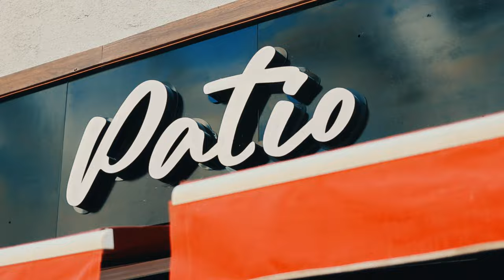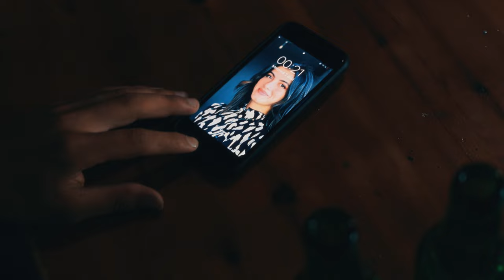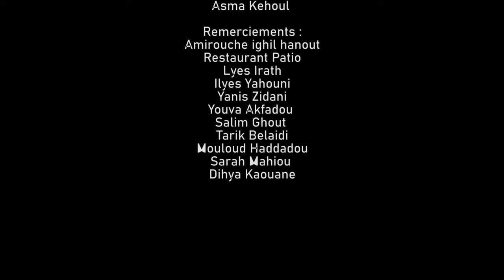Yanis Hamamouche - D rray-im (Clip Officiel)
➡️  CRÉDITS
Parole & Music: Yanis Hamamouche
Arrangement: Yanis Hamamouche
Chorale: Sarah Mahiou, Dihya Kaouna
Mixage & Mastering : Lyes Haouchene
Studio: Irath
Prise de vue: BLB Studio
Réalisation: El Hadi Azzoune
Figurants: Massi Chambi, Mounir Humour, Asma Kehoul
© Copyright: 2023 IRATH MUSIC

Remerciement:
Amirouche Ighil Hanout
Restaurant Patio
Lyes Irath
Ilyes Yahouni
Yanis Zidani
Youva Akfadou
Salim Ghout
Tarik Belaidi
Mouloud Haddadou

Yanis Hamamouche 2023
Berbere Musique
Rif Musique
Amazigh Musique
Kabyle 2023
Chanson kabyle
Mariage kabyle
Danse kabyle
Chanson amazigh
اغاني قبائلية للاعراس
رقص القبائلي
اغاني قبائلية